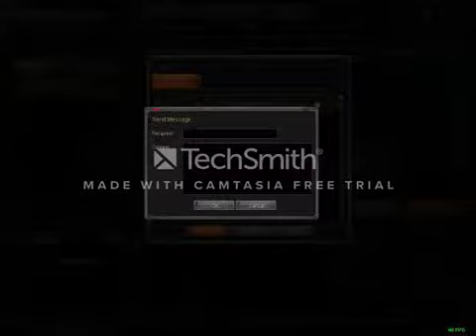Piercing Blow partie avec David